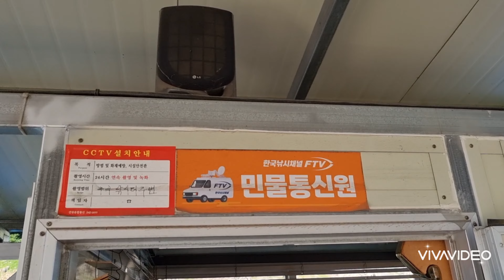소양댐 4짜 붕어 떡붕어 댐낚시 소양호 붕어골 공병대 포인트 전층 낚시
소양댐 소양호 추곡 낚시터 4짜 떡붕어가 나온다는 소식에 추곡 낚시터에 다녀왔어요..